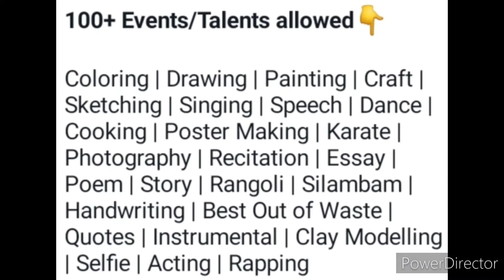Online Competition 2022😍Free Registration🆓Win Grand Trophies🏆🥇Get Huge Attractive Prizes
3 Best A4 size Drawing books set in affordable amount